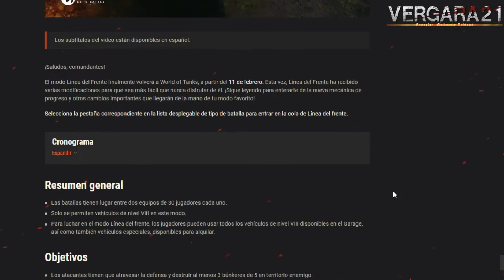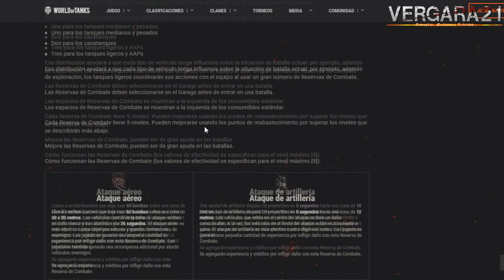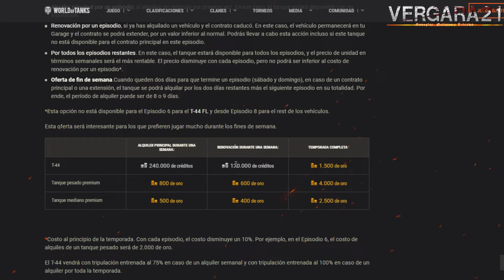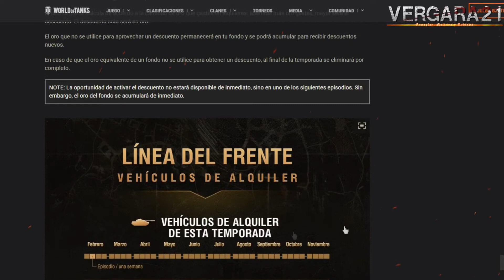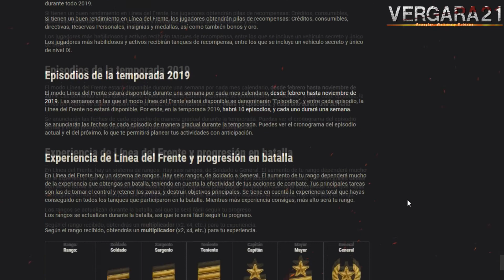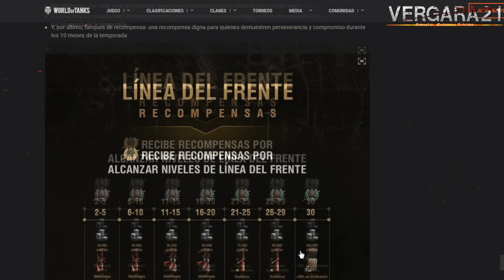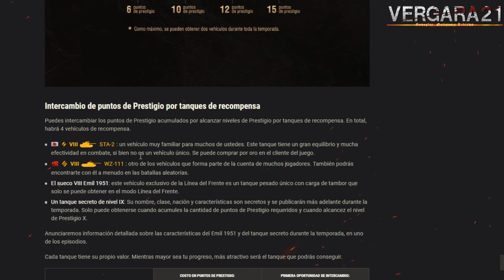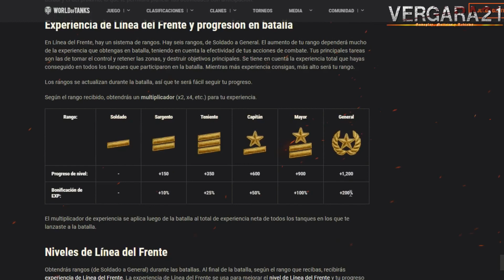World of Tanks| Línea de frente (REGLAS )| NOTICIAS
El 11 de febrero llega la primer edición de línea de frente, esta vez nos encontramos con regalos para este modo que se queda durante todo el año.